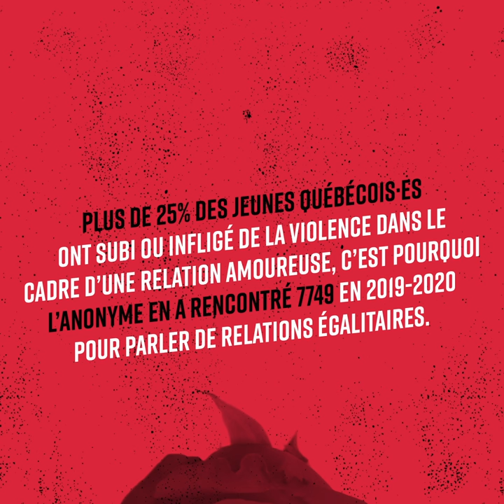Pas d'chicane dans ma cabane - Short